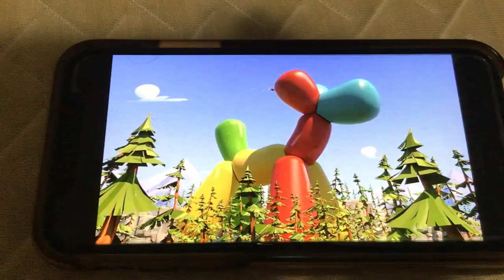(Surprise For Venmo Dimov) Grizzy And The Lemmings Giant Balloon Dog Pop Music Slowing Down